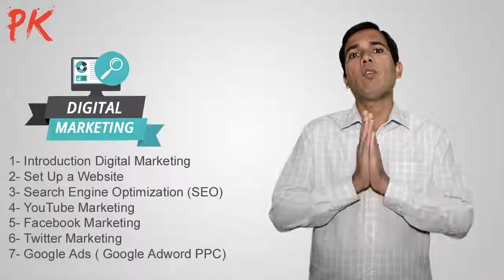Digital Marketing Course - What Is Digital Marketing? |urdu Rawalpindi. Youtube- Google Adword, SEO,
Digital Marketing Course - What Is Digital Marketing? | digital marketing course google in urdu Rawalpindi. digital marketing in urdu
Digital Marketing Course Outline
Introduction Digital Marketing
Marketing Fundamentals
Market Research
Set Up a Website
Search Engine Optimization (SEO)
YouTube Marketing
Facebook Marketing
Twitter Marketing
Google Ads ( Google Adword PPC)
Digital Marketing Course Duration: 2 Months

Digital Marketing Course Fee: 15000/-